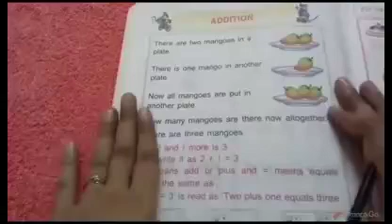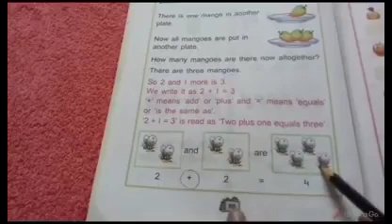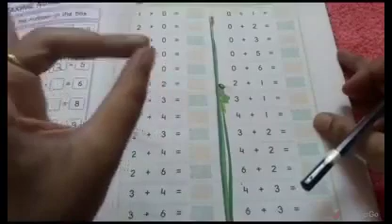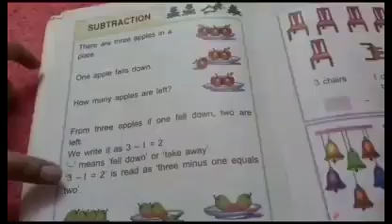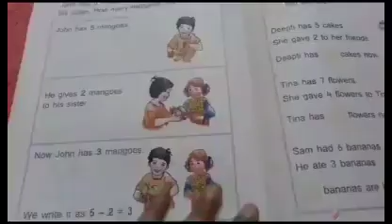(Maths) Addition (+) Worksheets for kids ..छोटे बच्चो को जोड़ना (Addition)करना कैसे सिखाएं।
Hello parents kaise ho ap sab I hope aap log thik honge so parents I hope aap logon ko meri ye vedio pasand aye and agr aap logon ko meri ye vedio pasad aye nd aaj ki vedio se ap logon ko ye help milegi ki aap log Apne bccho ko addition ke question kaise solve krna sikhaye ..nd addition kya hota hai apne bacche ko kaise sikha skte hai...
kirtikidsstudyclass Maths)_Addition_(+)_Worksheets_for_kids ..छोटे_बच्चो_को_जोड़ना_(Addition)करना_कैसे_सिखाएं।
So parents I hope aap logon ko meri ye vedio pasand aye and agr ap logon ko meri ye vedio pasand aye to plz plz plz mere channel ko like kriye share kriye and subscribe kriye and bell icon ko press Krna bilkul bhi na bhule jisse meri vedios ki notification apko milti rhe and aaj ki vedio me bas itna hi milte hai ek naye vedio me ek naye topic ke sath tab tak k liye always be happyyy...